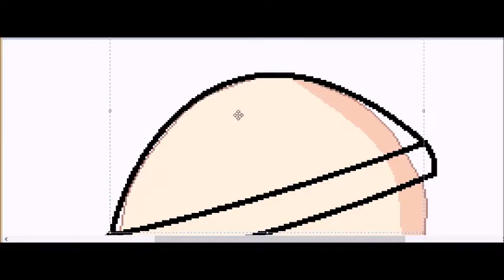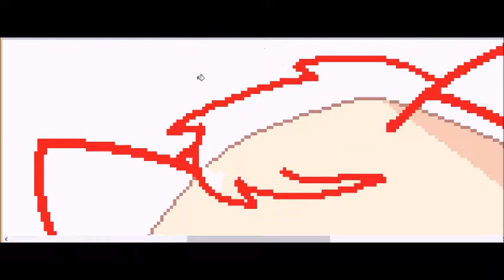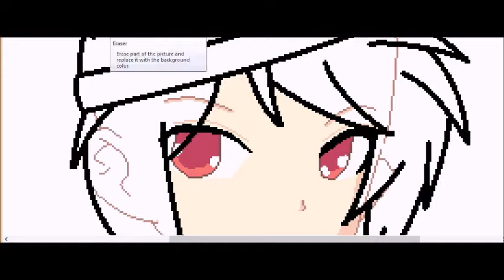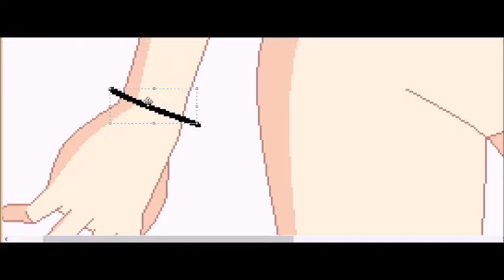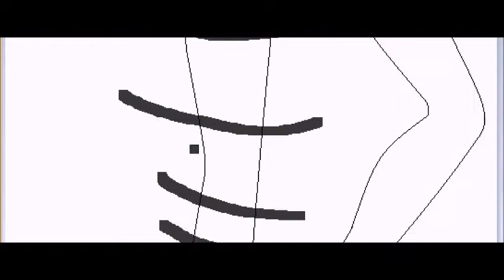my new look speedpaint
base not mine
song: shatter me and pacify her
my other speedpaint had that pic of my oc and the speedpaint got deleted so i made my oc by picking a really cute base.